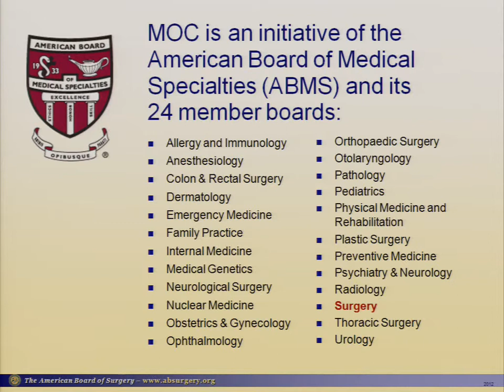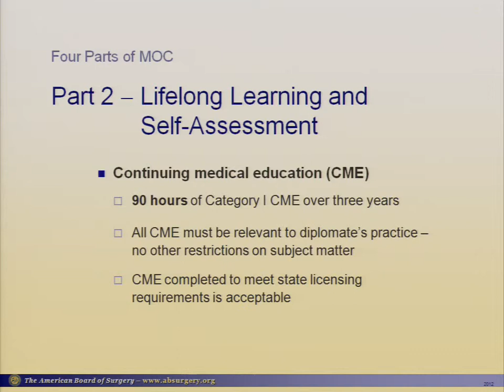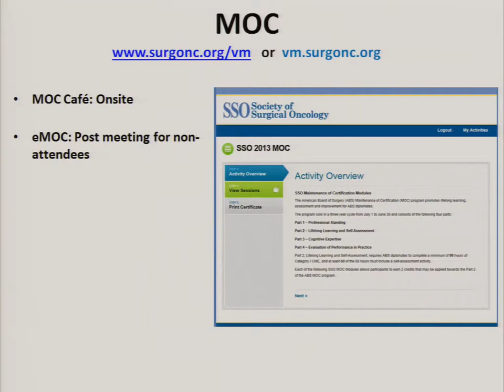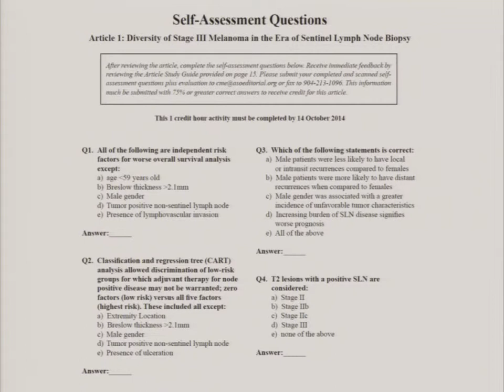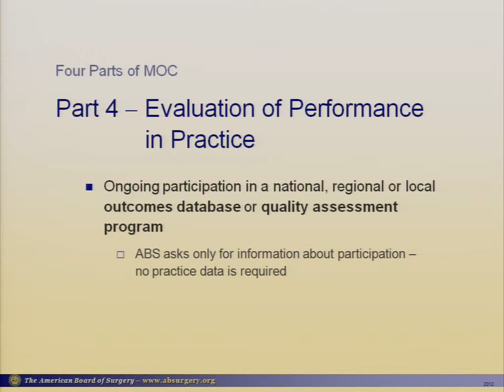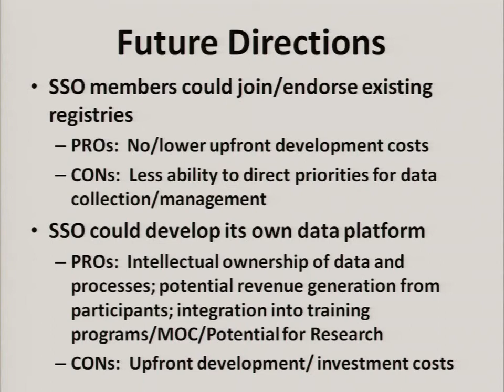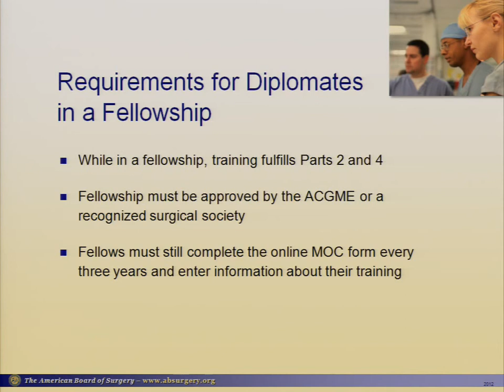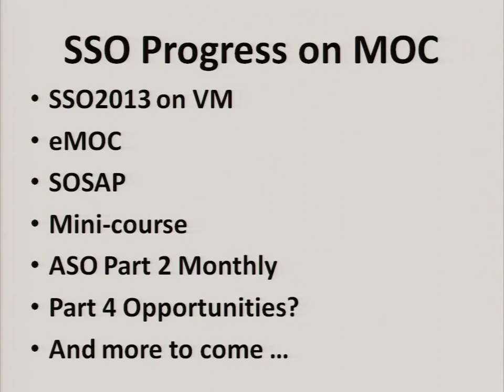Former SSO President V. Suzanne Klimberg’s SSO 2013 presentation